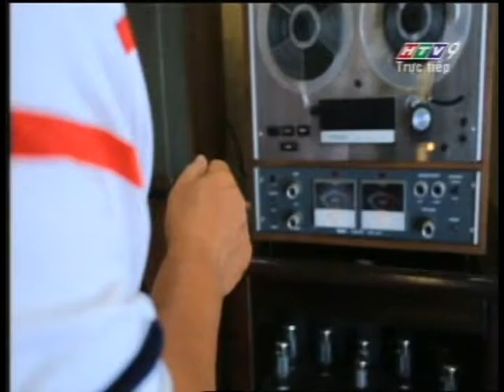THMX 2014 - Đêm chung kết 3 - Cô hàng nước - Trần Văn Nghiêm - MS: 06